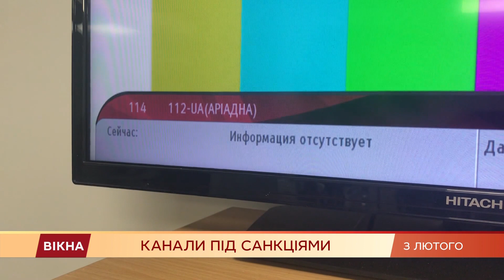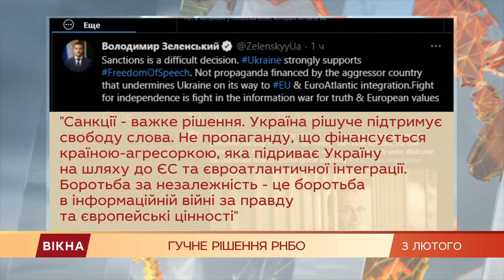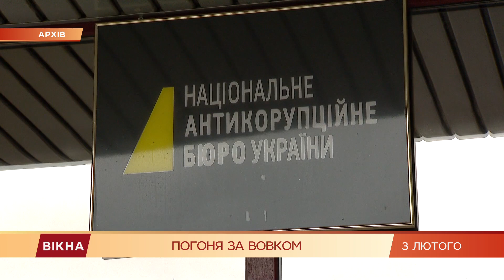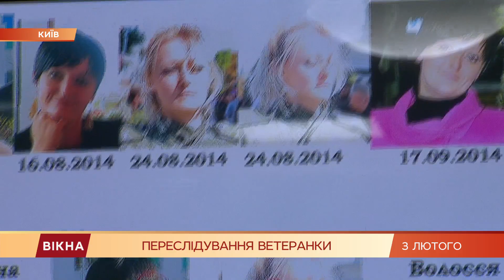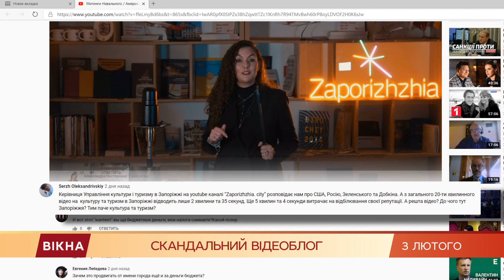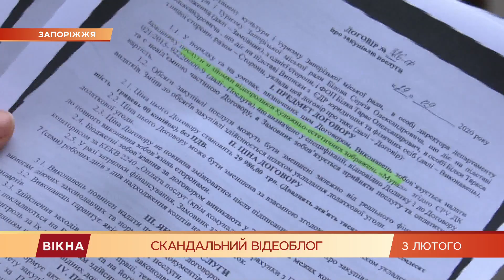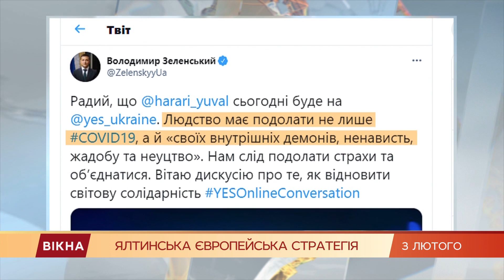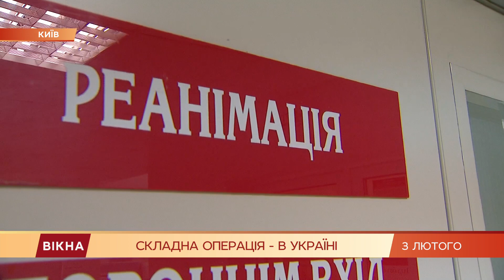Вікна-новини. Выпуск от 03.02.2021 (17:30)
Дневной выпуск программы Вікна-Новини на СТБ - актуальные новости Украины и мира онлайн за 3 февраля 2021 года:

- Отключение некоторых телеканалов в Украине: все подробности и последние новости;
- Новый холостяк Михаил Заливако раскрыл секреты нового сезона и свой ИДЕАЛ девушки;
- Дело "Фортуны": как прошел суд над ветеранкой Викторией Котеленец;
- Коронавирус в Украине и мире 3 февраля;
- Блог на YouTube за бюджетных 200 тыс? Как чиновница популяризирует Запорожье.